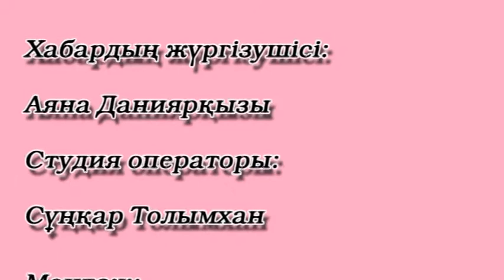Атқан таңға ақ тілек 20 05 2022